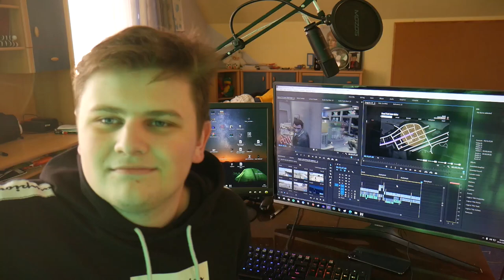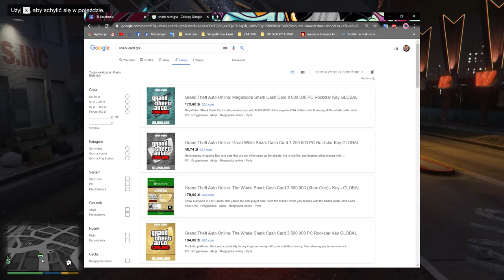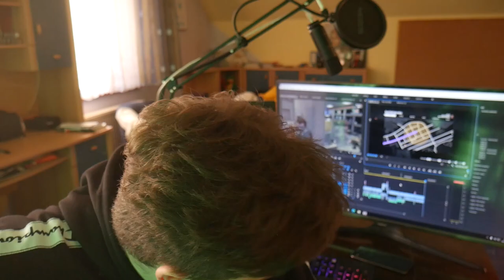GTA ONLINE - Zagadka seryjnego mordercy, skarb i toporek .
SPIS TREŚCI :)
0:00 - 0:57 - Wprowadzenie do tematu
0:57 - 9:12 - Zagadka seryjnego mordercy, rewolwer i 250 000 $
9:12 - 14:45 - Poszukiwania skarbu, kolejny rewolwer i kolejne 250 000 $

14:45 -  18:50 - Zabawa w Hitmana, toporek i kolejne 250 000$
18:50 - 19:40 - Zakończenie

Pamiętaj o zostawieniu po sobie jakiegoś komentarza, te ciekawe serduszkuje :D

Nie zapomnij też zostawić suba, łape w górę i dzwoneczka by dostać info o nowych filmach :D